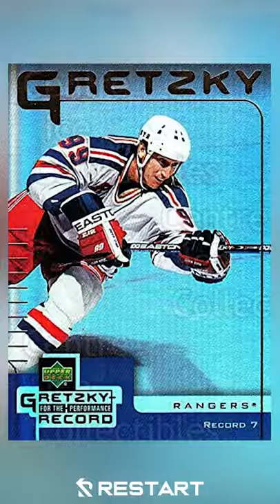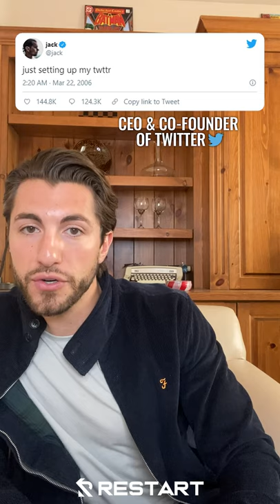What is an NFT? Crypto Currency Explained | Jason Tartick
Let us learn about NFT! In this video I go over all the terms and how NFTs work in the market.

Jason Tartick is a speaker, investor, and founder of Restart. Restart is a consulting company, YouTube Channel, and blog centered around educational life hacks. As an advocate of breaking the blueprint + utilizing change as a launchpad to find success, he’s garnered an audience ravenous for practical information. Additionally, he is a former suitor on ABC’s The Bachelorette. He currently resides in Nashville with former Bachelorette Kaitlyn Bristowe.

Prior to his stint in reality TV, Jason was a Corporate Banker. He executed over $100 million of lending to the companies he worked with, which all earned over $20 million in revenue. Jason’s business endeavors + his charismatic personality has landed him co-hosting opportunities on shows such as Live from E!, E! Daily Pop, The Bachelor, and Yahoo Finance. Jason had also utilized his platform to professionally speak on a wide array of subject matters at Universities and Corporate Associations